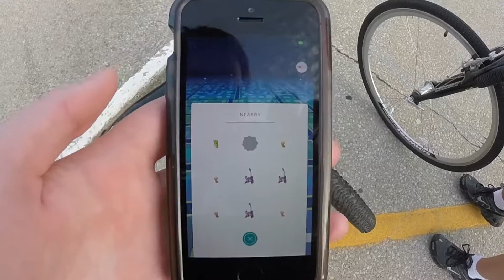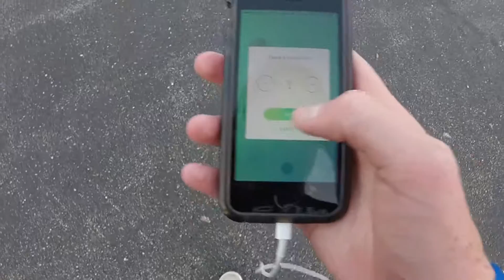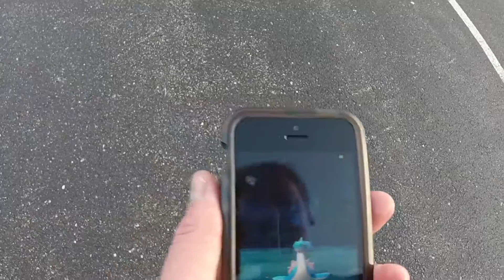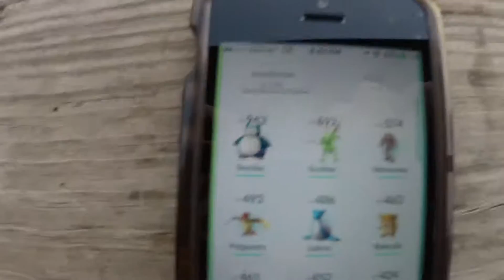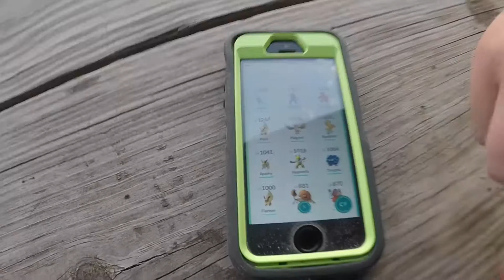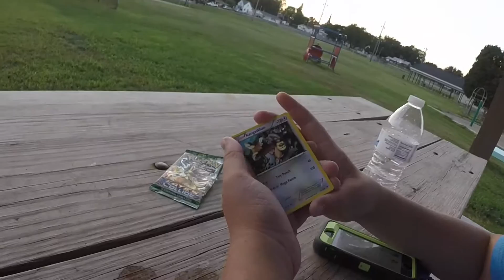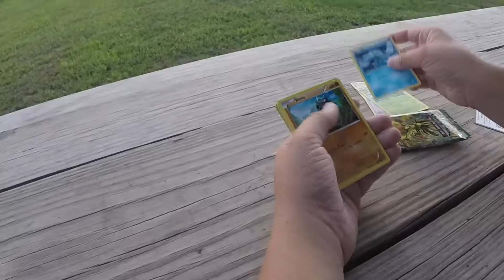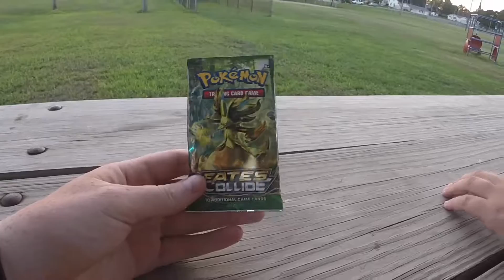CATCHING RARE POKEMON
Preston And I Catch Some Awesome New Rare Pokemon In Pokemon Go!